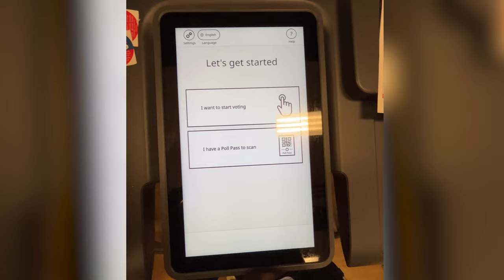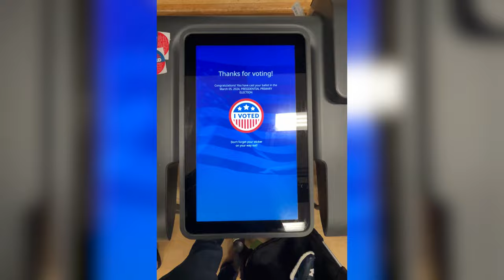He’s Only 1 Year Old and Voted Today!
Dad and Son Voted Today - Join us on a heartfelt journey as Dad and Son exercise their right to vote together! 🗳️👨‍👦✨ In this special vlog, Kevin Gerdes shares a poignant moment with his son, highlighting the importance of civic engagement and family values. As a single foster dad and advocate for LGBTQ+ parenting, Kevin embraces the opportunity to show his son firsthand the power of democracy and the significance of participating in the electoral process.

In 'Dad and Son Voted Today,' Kevin opens up about his unique journey to fatherhood, touching on themes of adoption, fostering, and the joys and challenges of single parenting. Through his candid storytelling, he sheds light on the experiences of gay men in the parenting journey, offering insights into what it's like to navigate the foster care system and ultimately build a loving family.

This heartwarming vlog not only captures a pivotal moment in American democracy but also celebrates the bond between father and son. Join Kevin and his son as they cast their ballots, sharing smiles, laughter, and precious memories along the way. Together, they embody the spirit of family, love, and civic duty, reminding us all of the power of one vote and the importance of passing on cherished values to the next generation.

Don't miss out on this inspiring glimpse into the life of a dad blogger, fostering meaningful connections and making a difference, one vote at a time. Watch 'Dad and Son Voted Today' now and be part of their journey towards a brighter future for all families! 🌟👨‍👦🇺🇸

00:00 We Are Voting Today
00:37 A Little Bit of The Day
01:59 Mark Up Your Sample Ballot
02:30 Arriving At The Polls!
03:33 Celebration Photo!

All music is licensed through SoundStripe